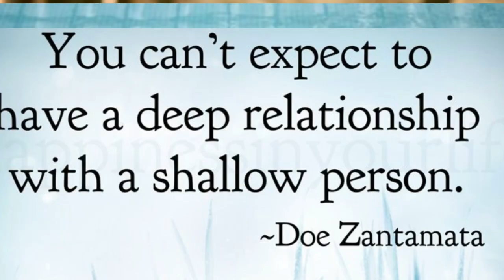NARCISSISTIC ABUSE CAN DESTROY YOUR HEALTH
NARCISSISTIC ABUSE CAN DESTROY YOUR HEALTH   is a video about how to handle it if you find yourself confined to a home you share with negative, narcissistic,  or otherwise toxic people.   We discuss the various symptoms to watch out for and specifically address what to do if you are someone living with parents and not yet independent.  We also discuss what to do if you are stuck inside with toxic roommates.  I reference back to the Expressive writing video that I did over the weekend.  Please watch this for an easy and fast way to heal trauma and improve your mental AND physical health.

00:00  In This Time
00:30  Emotional Distancing
00:55  Narcissistic Parents
04:30  A Personal Story
05:30  You Can't Need Narcissists
06:20  What To Do if You Live With Toxic People
07:45  Stress is Deadly
09:50  Save Your Sanity